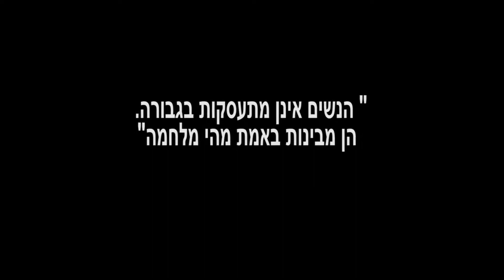האמיני יום יבוא גרסה ראשונה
כל  מרכיבי הפקת סרטים באיש אחד:
תחקיר, תסריט, צילום, בימוי, עריכה , אפקטים, אנימציה, הפקה, קריינות בשפות שונות, מוזיקה ואפקטים קוליים, כולל בניית אתרים לנייד המכילים את הסרטונים כפתיח בדף הבית